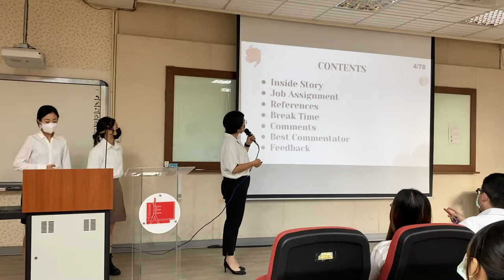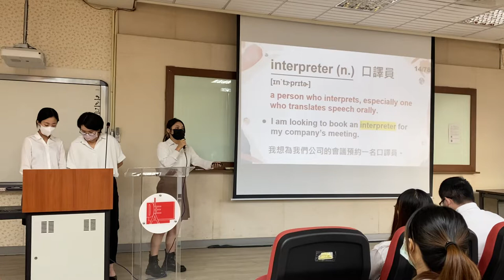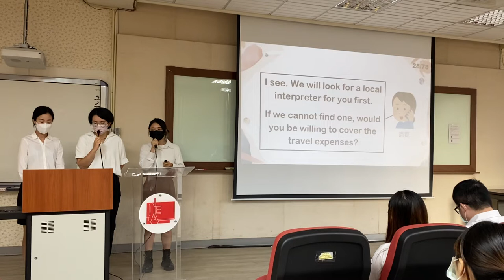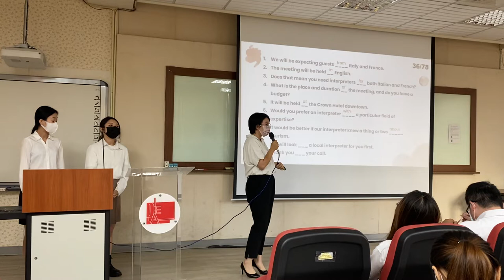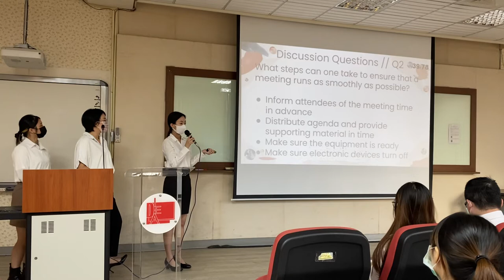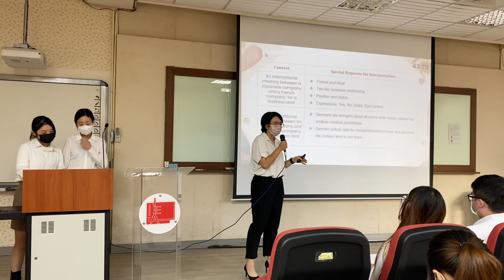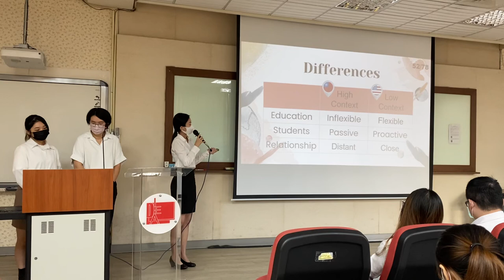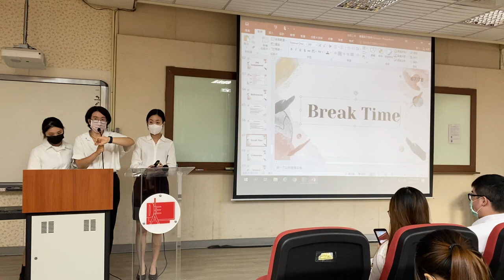2022 Fall MICE Dr.Tsiling Liang, Group3 Part1 17th, Oct. 2022